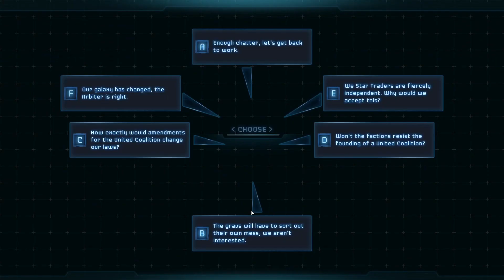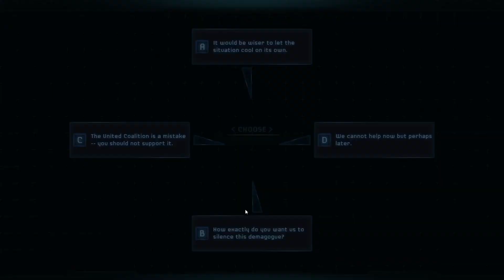Let's Play Star Traders: Frontiers Episode 8 - Draiv Solregard